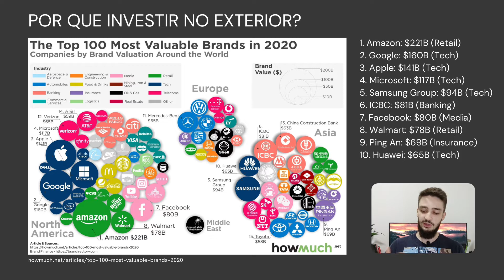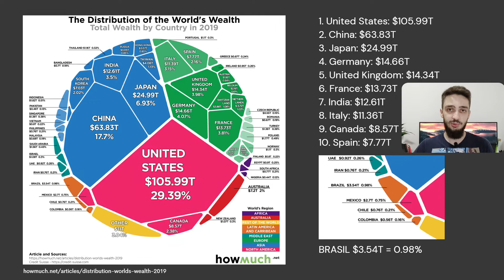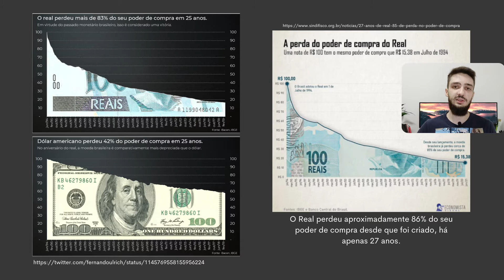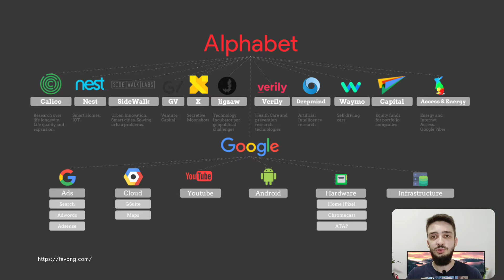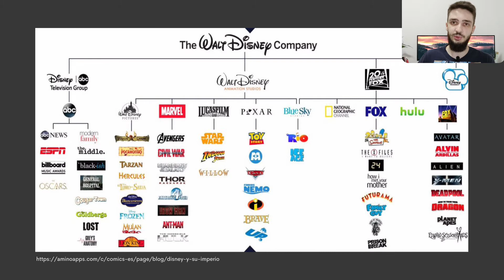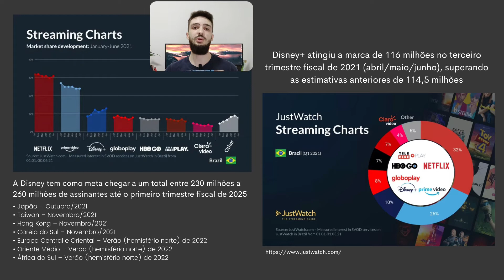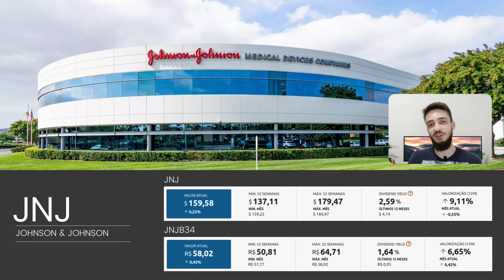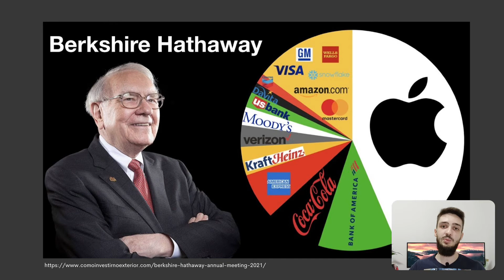COMO INVESTIR NO EXTERIOR: 5 empresas para você começar a investir nos EUA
Nesse vídeo vamos ver como investir no exterior, a importância de invesir nos EUA, os motivos pelo qual precisamos mandar o nosso dinheiro para fora do país e como podemos fazer isso: através de BDRs ou investindo diretamente nos Estados Unidos.

Além disso vamos ver 5 empresas para começar a investir nos EUA, vamos ver empresas de setores diferentes que podemos investir tranquilamente e começar a montar uma carteira de investimentos diversificada  e segura.

00:00 - Como Investir no Exterior: 5 empresas para começar a investir nos EUA
00:56 - Porque investir no Exterior
02:40 - O Perigo da Inflação: protega o seu dinheiro
03:59 - Como invesitr no Exterior: BDRs ou Stocks?
04:17 - BDRs ou Diretamente no Exterior (Stocks)
04:52 - BDRs: vantagens e desvantagens
05:36 - Stocks: vantagens e desvantagens
06:57 - 1) Google (GOOGL) (GOGL34)
08:29 - 2) Disney (DIS) (DISB34)
10:50 - 3) Johnson & Johnson (JNJ) (JNJB34)
12:33 - 4) Berkshire Hathaway (BRK-B) (BERK34)
14:19 - 5) McDonald's (MC) (MCDC34)

Investir no exterior já não é uma opção é uma obrigação! Precisamos proteger o nosso patrimônio principalmente da inflação e da desvalorização da nossa moeda. Precisamos manter o nosso poder de compra para conseguirmos usufruir dele no futuro.

ATENÇÃO!

🔹TESOURO PREFIXADO PAGANDO MAIS DE 10% | VALE A PENA INVESTIR? É a hora certa para comprar? (2021)

LIVROS QUE INDICO:
🔸O MAIS IMPORTANTE PARA O INVESTIDOR - Howard Marks
🔸INVESTINDO EM AÇÕES NO LONGO PRAZO - Jeremy J. Siegel
🔸O INVESTIDOR DE BOM SENSO - John C. Bogle
🔸O INVESTIDOR INTELIGENTE - Benjamin Graham
🔸O JEITO PETER LYNCH DE INVESTIR - Peter Lynch

SOBRE MEU CANAL:
Olá, eu sou o Thomaz! Meu maior objetivo é ajudar pessoas que estão começando a investir na bolsa de valores e estão procurando informações de qualidade, confiáveis, sem enrolação e gratuitas na internet. Conta comigo pra tirar todas as tuas dúvidas. Sejam muito bem-vindos(as) ao meu canal 😀

Thomaz Xavier